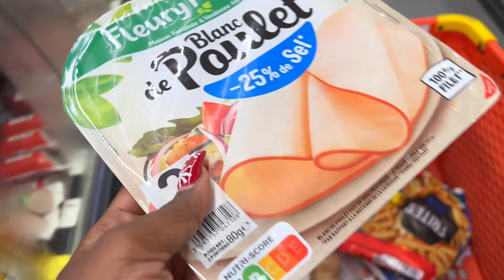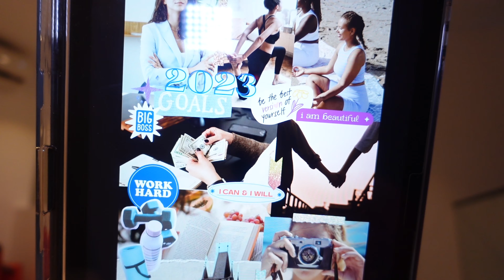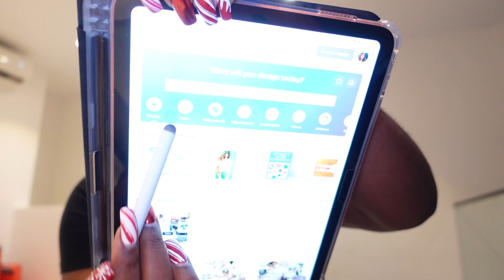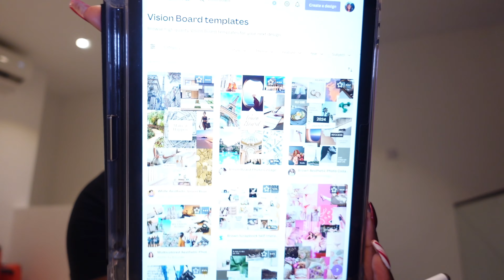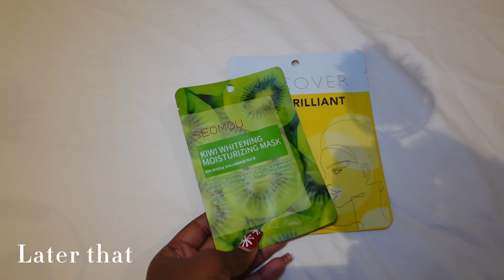GHANA VLOG 2: NEW APARTMENT, HOW I CREATED MY 2024 VISION BOARD ||OMOTOLA IGBENOBA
Hey my loves, Ghana vlog 2 is here!!! In this vlog, I went grocery shopping, checked into a new apartment in Accra, Ghana.
As per usual, Ghana has my heart as always!! I hope you enjoyed Ghana Vlog 1. Thank you all for the continuous love, i truly appreciate. God bless you LIT FAM.
In this vlog, i also cooked some delicious meals...
ENJOY LIT FAM, LOVE YOU!